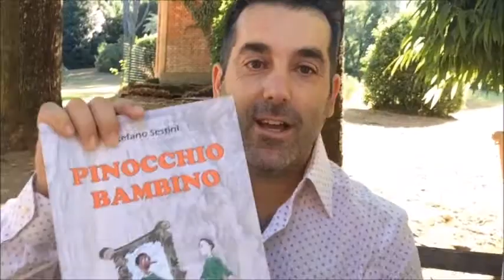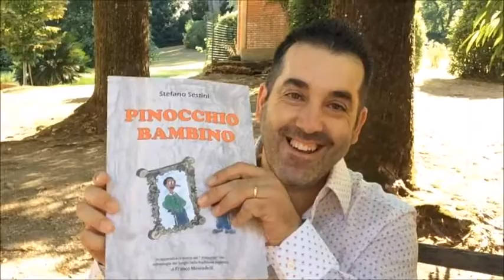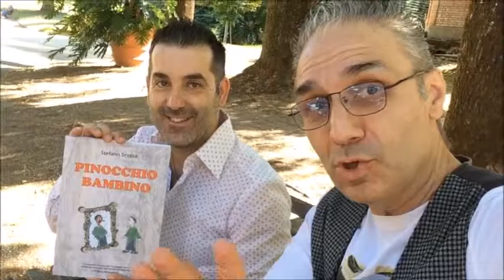Appuntamenti a Biblioterme: Pinocchio Bambino..il Nuovo Libro di Stefano Sestini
Nuovo appuntamento con i libri a Biblioterme dalle Terme Tettuccio di Montecatini Terme...

E' con noi oggi Stefano Sestini che ci presenta il suo nuovo libro dal titolo: "Pinocchio Bambino", una nuova visione su un personaggio amatissimo e conosciutissimo nel mondo..Pinocchio!

Seguiamolo insieme!!